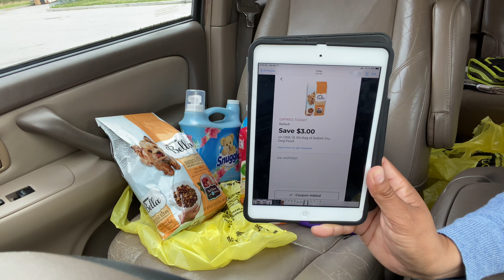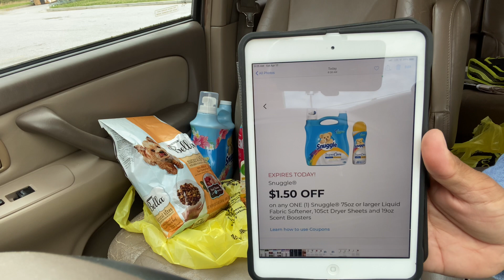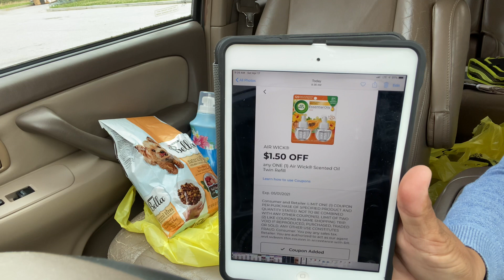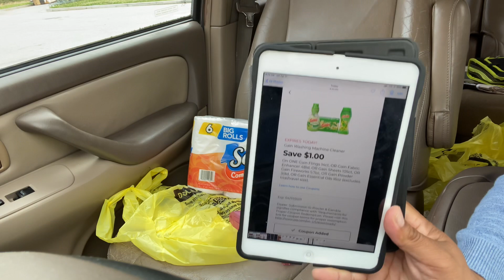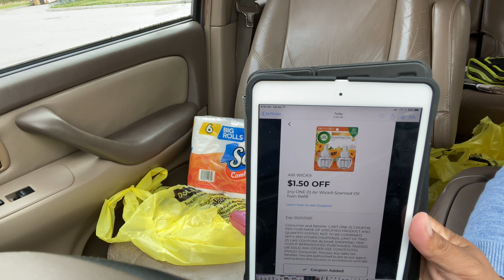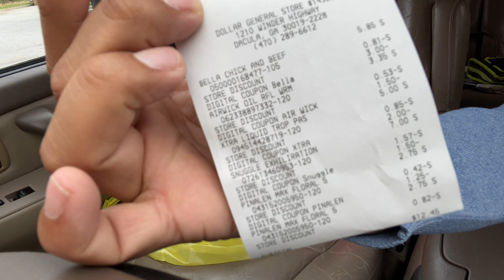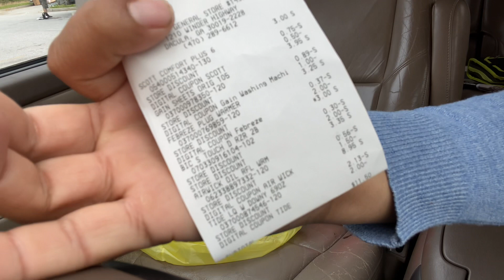Sábado de dollar general, a si me quedó mi compra 👍👍🚗